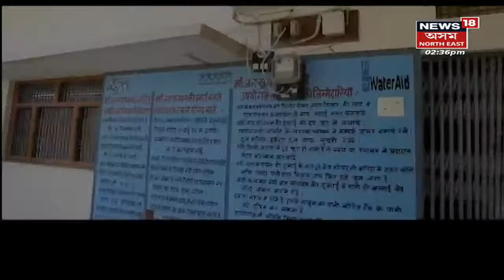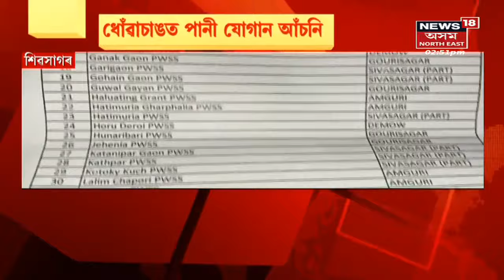Assam News Updates | Afternoon Express :পানবজাৰ থানাত ৰখা হৈছে মালিকনী Banashri Sarkar ক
26 April, 2022 :ঘৰৰ বনকৰা ছোৱালীক চাদৰ পৰা পেলাই দিয়াৰ অভিযোগ।  পানবজাৰ থানাত ৰখা হৈছে Banashri Sarkar ক।
1:13 Borpeta CJM কোৰ্টত জিগনেশ মেৱানী।
1:51 GMCH ৰ শিশু অপহৰণকাণ্ডৰ নতুন মূৰ।  লগতে চাওঁক আন আন গুৰুত্বপূৰ্ণ সংবাদসমূহ ।